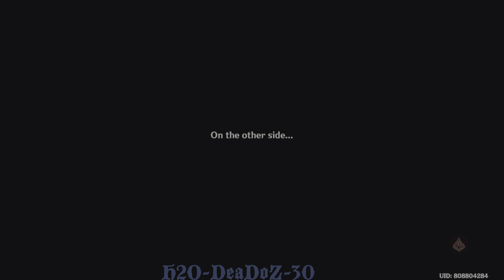(4.4) Spiral Abyss Floor 11 + Build |Genshin Impact .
Done in Feb 6 edited on Feb 7

00:00 Floor 11 Chamber 1 first half
00:58 Floor 11 Chamber 1 2nd half
01:28 Floor 11 Chamber 2 1st half
03:36 Floor 11 Chamber 2 second half
04:20 Floor 11 Chamber 3 1st half
05:34 Floor 11 Chamber 3 2nd half
07:09 Navia Build
07:55 Yun Jin  build
08:45 Barbara’s  build
09:27 Ganyu’s build
10:02 Albedo’s  build
10:40 Kazuha’s build
11:18 Kokomi’s build
11:44 Fischl’s build
12:27 Claiming rewards